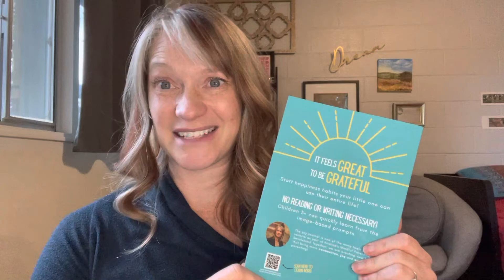The Power of Gratitude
Would you like to foster more gratitude in your family? November is the month to practice appreciation and thankfulness, and there are so many ways to do it!

The Joy Journal - My First Gratitude Practice is one way to help your kids (ages 3+) share their gratitude with the world.

- Add calm to your child’s bedtime routine
- An activity both kids and parents can enjoy
- Build your child’s emotional intelligence
- Improve happiness with gratitude
- Opportunity to reflect and create memories together
- Create meaningful, authentic connection
- Give a mindful gift that your child will use every day.
- Start a routine today that will become a supportive mental health habit into the future